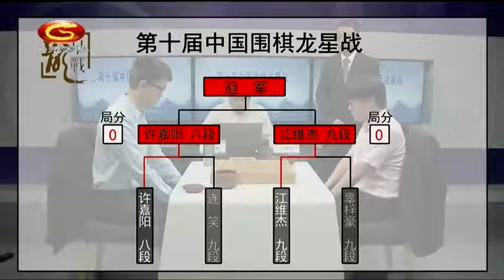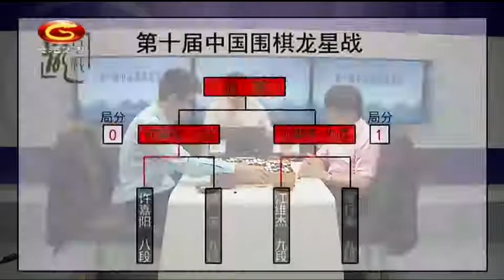20200430天元围棋赛事转播第10届中国龙星战决赛第1局 许嘉阳VS江维杰（王磊、华学明）